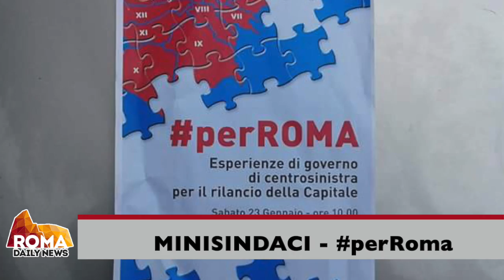Telegiornale - RomaDailyNews - 8 GENNAIO 2016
ROMA. MINISINDACI LANCIANO
E’ stata presentata oggi l’iniziativa “per Roma” dei minisindaci dei Municipi capitolini, che si terrà il 23 gennaio al Brancaccio, per rilanciare la città e il suo futuro in vista delle elezioni amministrative.

Timbravano badge e uscivano: sospesi 9 dipendenti Museo Arti I
Nove dipendenti del Museo Nazionale delle Arti e Tradizioni Popolari di Roma, sono stati sospesi dall'esercizio dei pubblici uffici, per la durata di un anno.
Grazie alle indagini dei Carabinieri di Roma, si è accertato come i 9 dipendenti dopo aver marcato la presenza si allontanassero dal posto di lavoro, oppure, timbrassero per conto di altri colleghi, che arrivavano più tardi rispetto all'orario previsto, o che addirittura, non si presentavano al lavoro.

Si è svolta oggi a Trigoria la conferenza stampa del mister Rudi Garsia per la gara Roma-Milan. sulle condizioni di Salah, Totti e De Rossi, queste le parole del mister
Va in scena a Trigoria la conferenza stampa pre Roma-Milan per Rudi Garcia. Il tecnico francese si presenta in sala stampa per rispondere alle domande dei cronisti, ecco le sue parole:
Le condizioni di Salah, Totti e De Rossi?
Totti sarà convocato. Non è al 100% ma può stare con il gruppo ed è una grande notizia. De Rossi ci dovrebbe essere, ma la vera notizia è che ci sarà anche Salah.